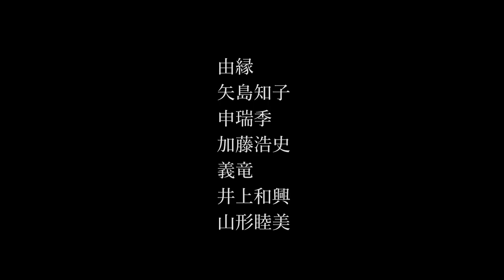My Camera and My Grandma - Trailer (English subtitle)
A short film made in Daisen-cho, Tottori (39 min). To be released in March 2022.
[Cast] Yukari (bows cast agency), Tomoko Yajima (bows cast agency), Suhkye Shin (Seinendan), Hiroshi Kato (bows cast agency), Giryu (bows cast agency), Kazuhiro Inoue (Daisen Clinic/Tottori University), Mutsumi Yamagata (Hino Hospital)
[Staff] Director: Daisuke Son, Script: Naoki Sugawara, Dialect adaptation: Mizuki Yamazaki, Photography/Editor: Naoki Kawamoto, Assistant Director of Photography: Katsuaki Ago, Assistant Director: Kei Morita, Recording: Toshikazu Yazawa, Sho Sawada (U1 create), Music: Yoshinobu Nakamura, Sound designer: Shinichi Tanio, Poster/logo design: Kyoko Fujiwara, Still photography: Asako Kawahara, Production: Mizuki Yamazaki, Props/Costumes: Saori Nakayama, Drone photography: Hiroyuki Nagashima, Makeup: Shiho Kameyama
[Production] Daisen 100 Year LIFE Executive Committee, Supported by Tottori Prefecture and The Nippon Foundation